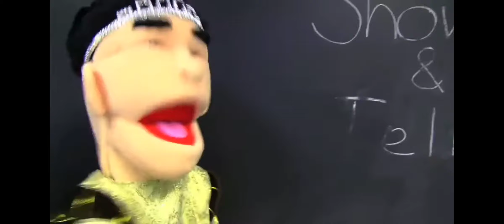This Is Why I Like Toad 😂